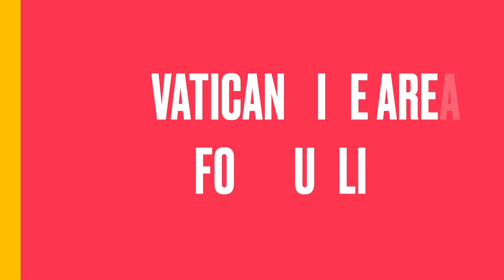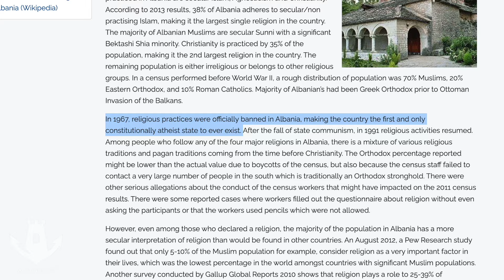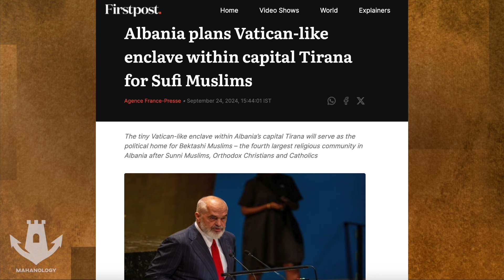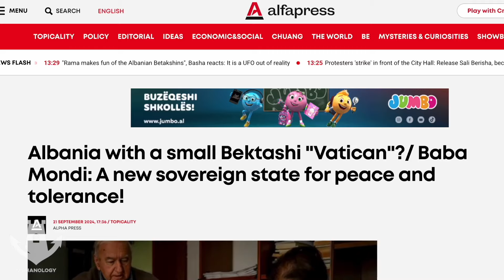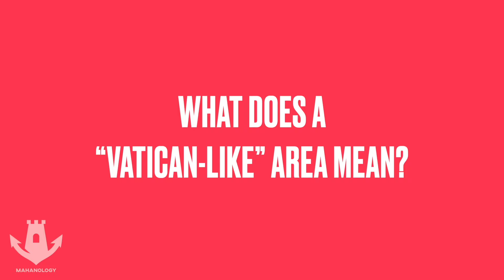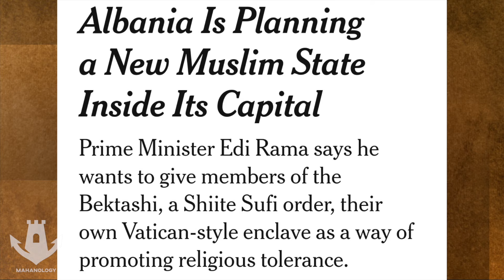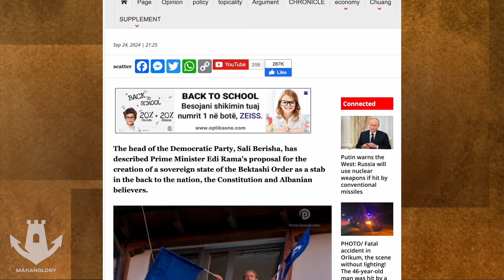Albania will establish Muslim Vatican in Europe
In a recent and somewhat surprising move, Albania has announced plans to create a Vatican-like area for Muslims. This decision has sparked a lot of discussion not only in the Balkans but globally as well. We’re going to explore what this move means for the country, its historical context and how this could reshape the role of Islam in the region. So stick around, we’ve got a lot to unpack.